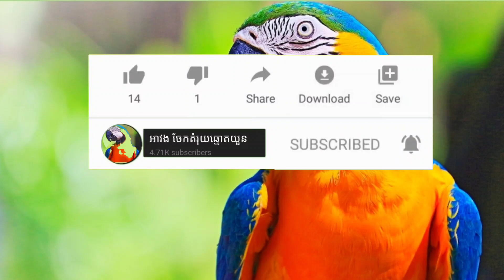អាវងឆ្នោតចេញអី_តំរុយឆ្នោតយួនថ្ងៃទី 16/04/2021_Lucky today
តំរុយឆ្នោតវៀតណាម(ឆ្នោតយួន) ទាយដោយគ្រូអាវង ថ្ងែទី 16/04/2021 សំណាងល្អទងអស់គ្នាណា VN lotory ត្រូវ 99%